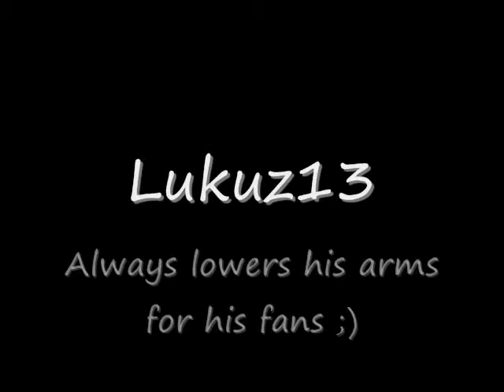Lets Play Pokemon Emerald Part 64 Rock Hard Huge with Ballerscuba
This time around we bust through the magical cave of...grinding, as I will come to know it :| Almost there now folks, almost to the league. to beat the plot of pokemon! And better yet, Baller is with me on this wondrous moment! Annnd...we get lost, and lag out :|